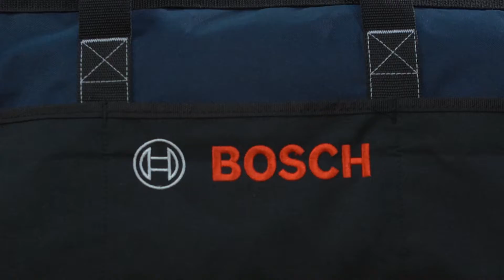Bolsa Média de Transporte Bosch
A Bolsa Média de Transporte é espaçosa e perfeita para transportar suas ferramentas. Suporta até 15kg, acomodando facilmente duas ferramentas elétricas e ainda sobrando espaço para outros itens, através de seus 3 compartimentos externos. Além de tudo isso, a alça de transporte garante maior conveniência e resistência para o usuário.